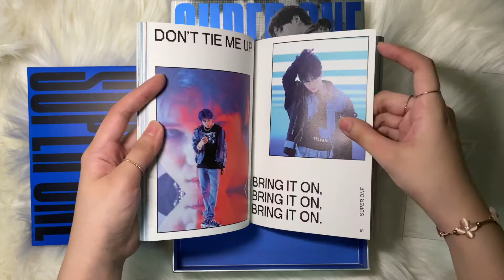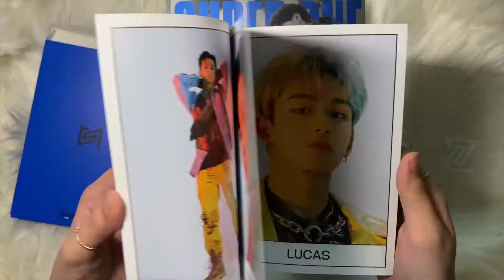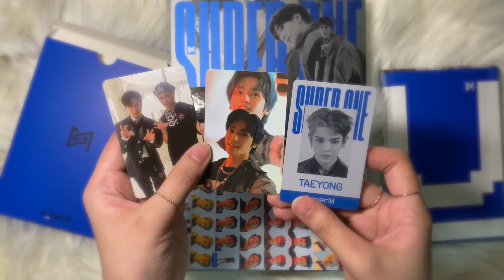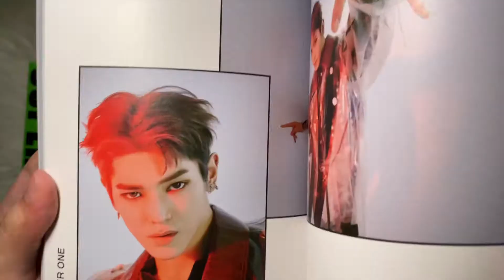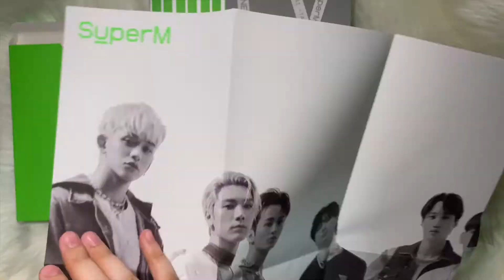✧ SUPERM SUPER ONE | UNBOXING ✧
~ (ㅅ´ ˘ `) ♡

♫: outro: Hanging Lanterns by Kalaido